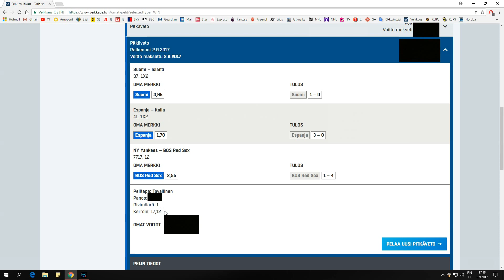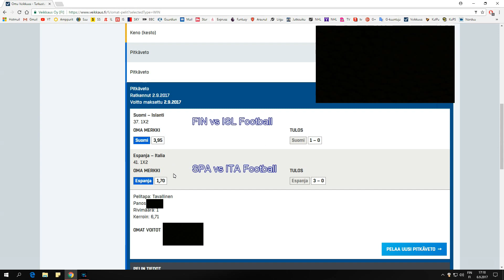Damn number 57 and 3 sport betting wins ⚾⚽ Keno 9 voitto ja pitkäveto voittoja - Кено - Glücksspiel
Kuopio Finland 6.9.2017. Keno 9 voitto ja kolme pitkäveto voittoa. Our only betting company -) Keno 9 win and three sport betting wins.

Urheiluvedonlyönti on yleisnimitys veikkauspeleille, joiden tulos määräytyy urheilutapahtuman, tavallisesti sen lopputuloksen, perusteella. Pelejä on monia erilaisia, joista tunnetuimpia Suomessa ovat muun muassa Pitkäveto, Vakioveikkaus ja Tulosveto. Suomessa vedonlyönnin ja totopelien monopoli on Veikkaus Oy:llä. Muilta toimijoilta rahapelien markkinointi on Suomessa rikoslailla kielletty Taruhan olahraga adalah kegiatan memprediksi hasil olahraga dan menempatkan taruhan pada hasil. Hal ini umumnya dianggap sebagai bentuk perjudian. Eine Sportwette ist eine Wette, bei der Geld auf das Eintreffen eines Sportergebnisses gesetzt wird. Sportwetten werden entweder zu festen Gewinnquoten von einem Buchmacher angeboten oder zu variablen Quoten am Totalisator bzw. nach Art der Calcutta-Auktion abgeschlossen. Zusätzlich existieren so genannte Wettbörsen, bei denen die Benutzer über das Internet gegeneinander wetten können. Sports betting is the activity of predicting sports results and placing a wager on the outcome. The frequency of sports bet upon varies by culture, with the vast majority of bets being placed on association football, American football, basketball, baseball, hockey, track cycling, auto racing, mixed martial arts, and boxing at both the amateur and professional levels. Sports betting can also extend to non-athletic events, such as reality show contests and political elections, and non-human contests such as horse racing, greyhound racing, and illegal, underground cockfighting. It is not uncommon for sports betting websites to offer wagers for entertainment events such as the Grammy Awards, the Oscars, and the Emmy Awards. La apuesta deportiva es una modalidad de apuestas en la que se intenta predecir los resultados de una competición deportiva. La legalidad, la regulación y la aceptación general de estas apuestas deportivas varía de país a país. El país pionero en las apuestas de todo tipo, sobre todo carreras de caballos y carreras de galgos ha sido el Reino Unido. Son muy populares las apuestas de boxeo profesional en algunas ciudades de Estados Unidos. Desde el año 2002 se está llevando a cabo toda una expansión de casas de apuestas virtuales, centradas en apuestas deportivas, que está llegando a países de todos los continentes, y abarca a numerosas disciplinas deportivas. Keno Voitto Win Wins Money Euro Free Raha Kuponki Coupon Lotto Lottery Winner 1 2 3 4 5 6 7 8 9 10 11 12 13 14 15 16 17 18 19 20 Coupons Evening Late too to in at on of off out kind Numero Numerot game peli games pelit myöhäisillan arvonta illan internet web video movie full hd hotmail gmail site YouTube Ampparit Sää Ilmatieteenlaitos savon sanomat ilta lehti sky bbc news premier league football betting company state uk us Guardian rumors mill rumor rumormill daily eazy mail star express fantacy arsenal sm-liiga netti sivu nettisivu ogelma ongelmat probleema jatkoaika suomi islanti koripallo jalkapallo basketball european union inside jackpot eurojackpot nhl tv ad commercial cool man bets google+ kääntäjä translator veikkaus poker gift pokeri kalpa kups nordea bank party pankki powerdirector power card arena viking director screen recorder new cyberlink edit editing cards program editti ohjelma satasen 100 yle teksti tv puhe radio panos code kerroin iso huge big odd odds cash money yleisradio ny yankees hack cheat new york jalkapallon city easy boston red sox baseball club crack arpa ässä arvonta Lucky Number Slevin koripallon up toss system draw allotment robot easy raha pika rahaa voitin lost season ticket beat hotel island what 2021 helsinki suomi like day italia movies espanja ray turkki ukraina em the heat mm kisat world cup russia 2018 my how to buy next week a an weeks casino kasino numbers live life great champs qualifying heinz really indicates qualify round arvonta tickets luck man from 2020 kuopio finnish finn oikea numero numerot oikeat Un pari sportif consiste à miser de l'argent sur un évènement lors d'une rencontre sportive. Il existe de nombreux types de paris, dont les plus simples consistent à parier sur la victoire d'une équipe précise. Chaque pari a une cote et c'est elle qui permet de connaître à l'avance, en fonction de la somme misée, le montant gagné si l'évènement se produit 2019 flu 体育赌博是通过预测体育比赛成绩的赌博或博彩。体育赌博 维基百科，自由的百科全书 體育賭博首先由主要的博彩公司開除特定的相關賠率，包括比分（得分），勝負平關聯，甚至於特定時間內的比分。因為足球是世界上最受到公眾矚目的體育賽事之一，而且多數國家聯賽；包括歐洲冠軍聯賽在一年內不間斷式的進行，參與的球隊數量以及影響力為其他運動所不及，所以稱為體育博彩行業中最受到關注以及投入大量資金的運動。中国有合法发行的足球彩票和篮球彩票，其中足彩竞猜范围为国外足球比赛，篮彩竞猜范围为欧美篮球联赛。另外，中国体育彩票还包括了传统的乐透彩票和数字彩票。相较于在中国境内属于非法的地下赌球，官营的足彩和篮彩返奖率较低，但可保证中奖即兑付奖金（须在开奖後60日内兑奖，否则视为弃奖），不会出现不肖庄家故意赖账甚至携款潜逃的现象，且销售额中有一部分会用作公益用途。中国地下体育赌博以赌球最盛，业内人士俗称“外围”。有人估计中国地下赌球的赌资达上万亿元人民币，超过政府对公共卫生事业的投入。2010年后开始的中國足壇反賭風暴揭示了中国赌球业已经渗透到中国足球的各个层面。中国每年有数量庞大的玩家乐此不疲的在欧洲的博彩公司网站上进行投注，无数的人因为赌球而倾家荡产。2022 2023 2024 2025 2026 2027